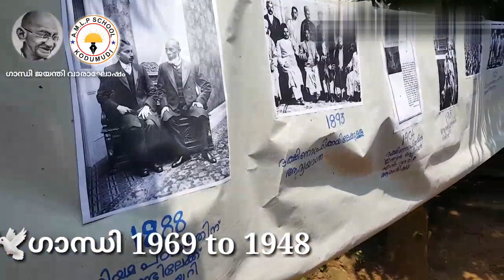7 GHANDIJAYANTHI VARAGHOSHAM